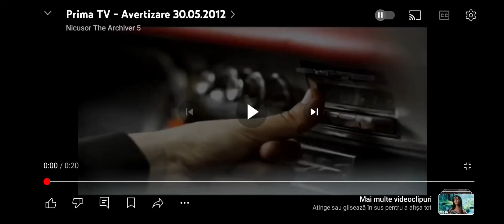Prima TV Avertizare 30.05.2012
Credits:@nicusorthearchiver5